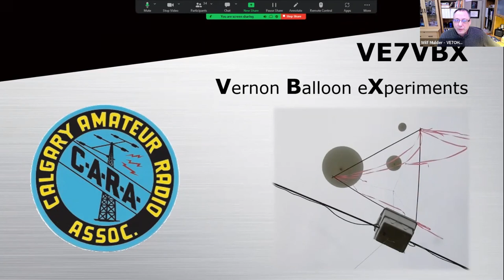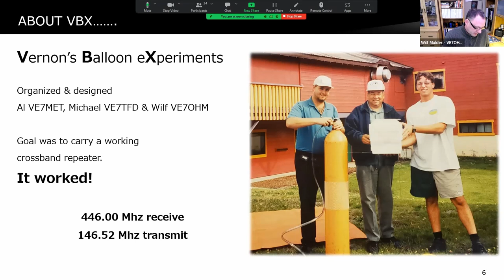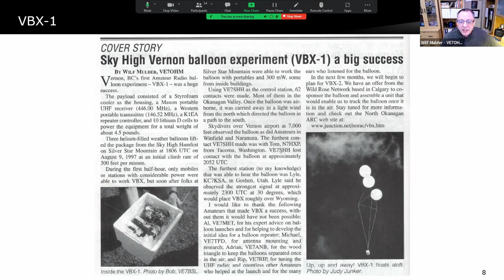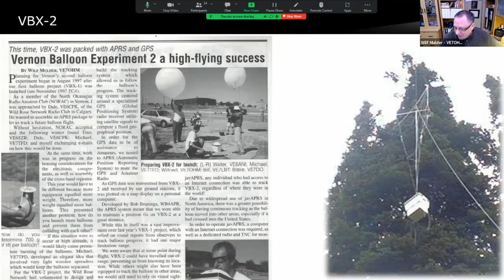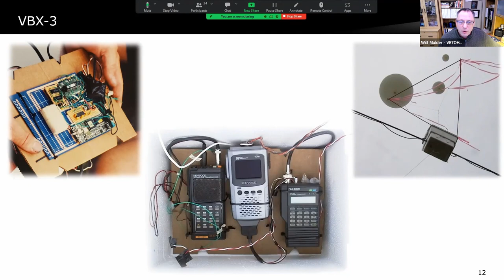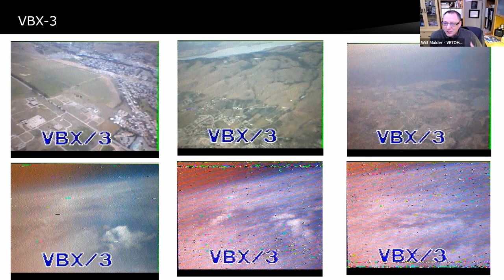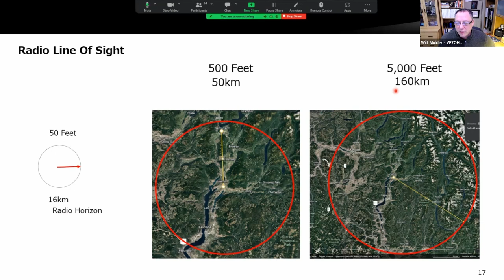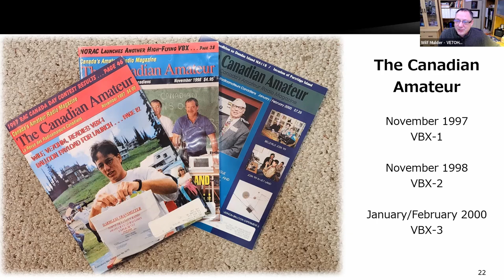VE7VBX Balloon Presentation 2023 02 28 Condensed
VE7VBX Balloon Presentation 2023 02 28
Shortened to just the VE7OHM Presentation.